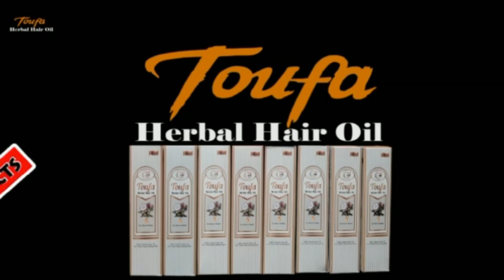One Lady From China Message For How to Save From Corona Virus | @ City News 24x7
Lady From China Message For How to Save From Corona Virus..!!